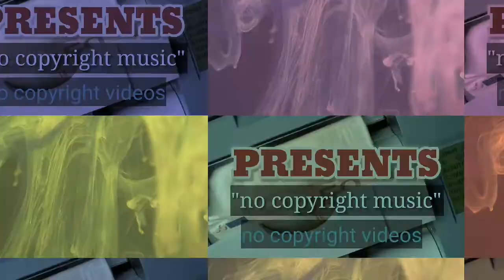No copyright video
==You can use the images or videos in your any project presentation==

==Free Copyright videos==No Copyright Videos==